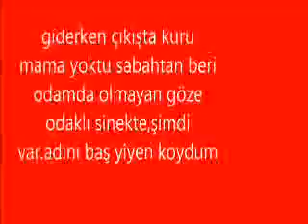akşama doğru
çekmem anlatırım.çekerim de